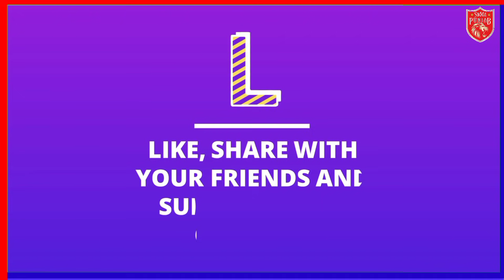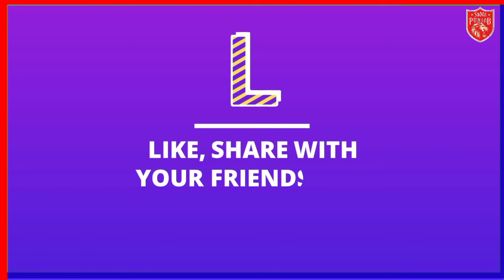IPL 2021 : PBKS Final Playing XI vs Mumbai Indians | 3 Big Changes | Malan Back in Team |PBKS vs MI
ME...
THE VIDEOS

 ★★★ (IMPORTANT) ★★★